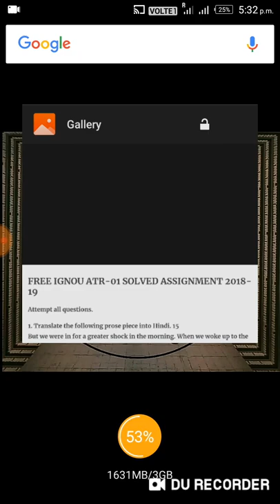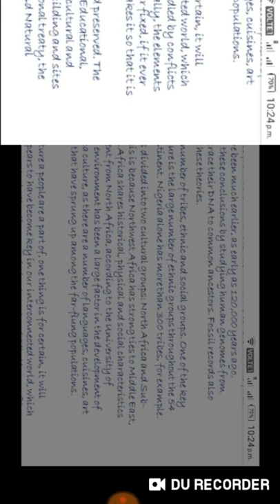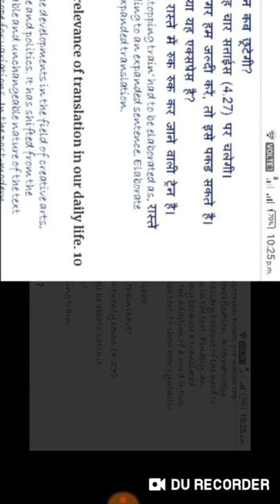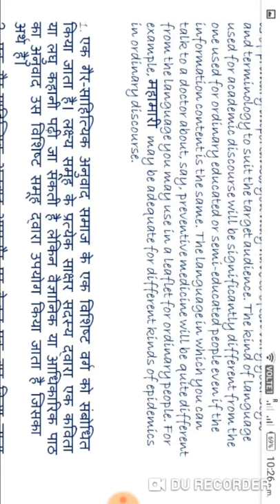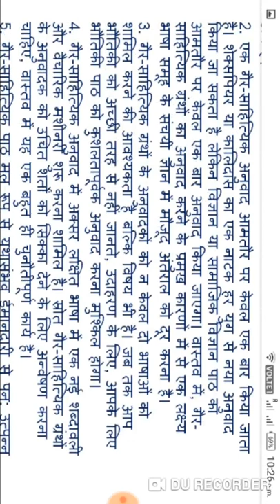Atr- 01 solved assignment 2018-19